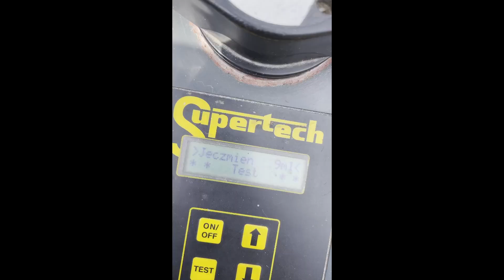ŻNIWA 2023 Ekologiczna kukurydza? deszcz przygotowania do rzepaku i oprysk buraka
Pogoda sprawia, że nie wiadomo, w którą robotę ręce włożyć...